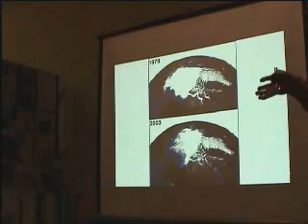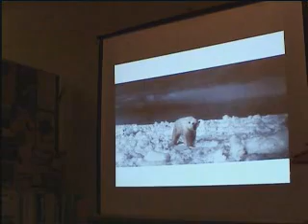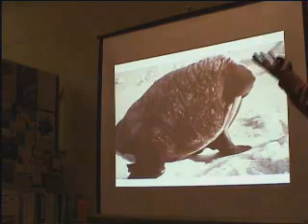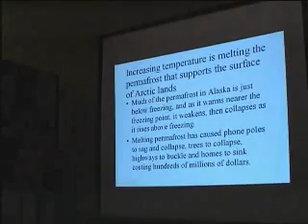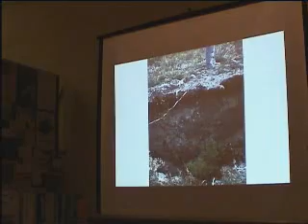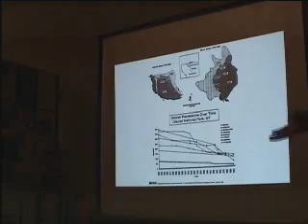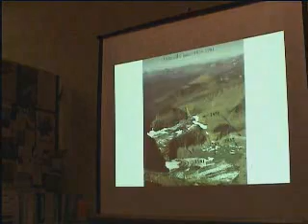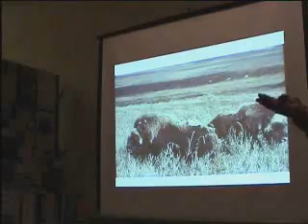Arctic Melting presentation by Chad Kister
Arctic Explorer, Author and film maker Chad Kister shows the horrific impacts of climate change on the Arctic and Alaska, and solutions through wind, solar and efficiency.
Kister, from Ohio, tours the United States and Canada, and this is his presentation in Berkeley, California. This was one of his first Arctic Melting presentations, and it is now a much better, smoother presentation.
Chad Kister is the author of Arctic Quest, Arctic Melting and the newly released Against All Odds books, and the producer of the film Caribou People.